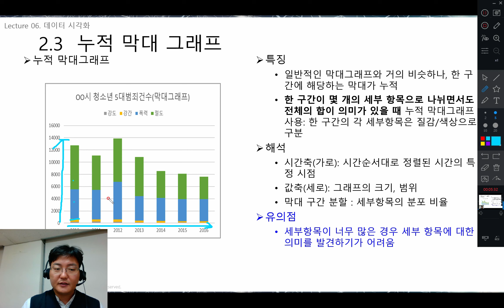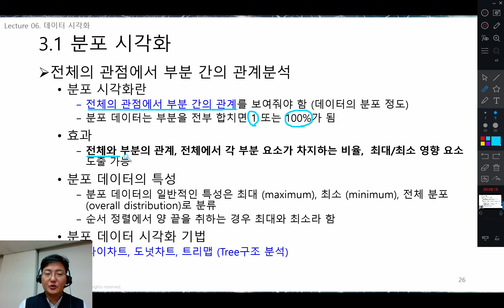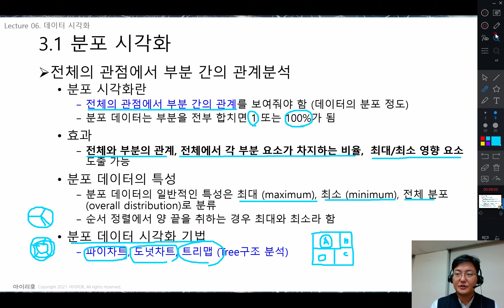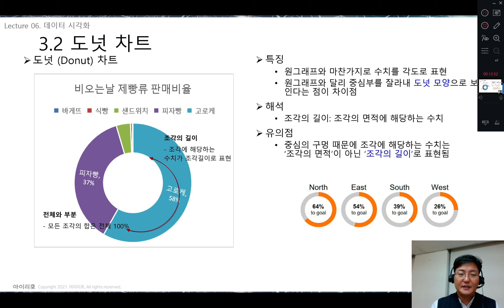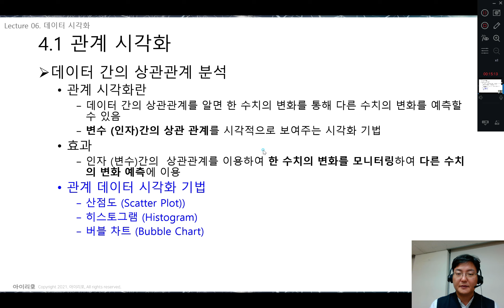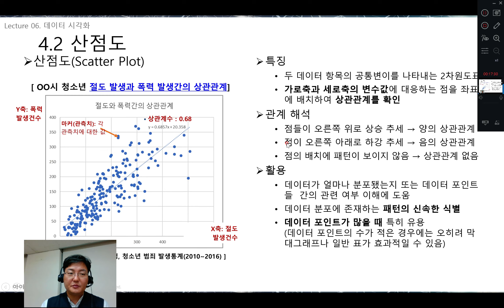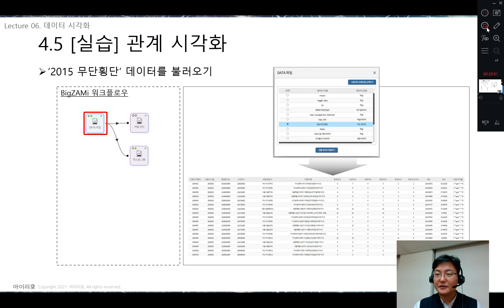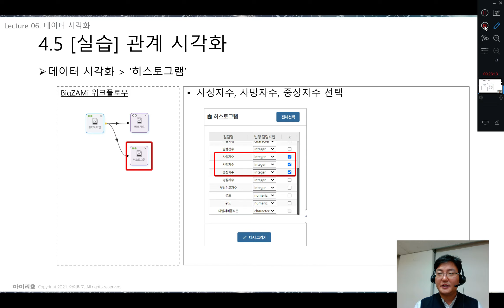7-2 시간 분포 관계 시각화